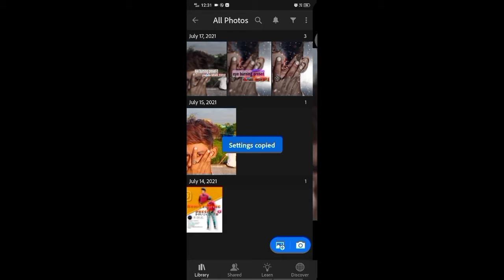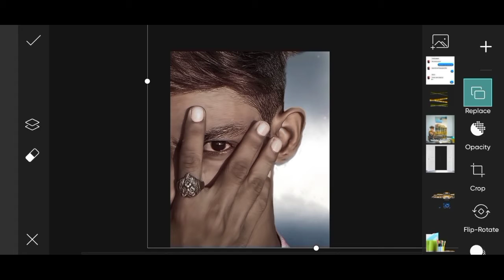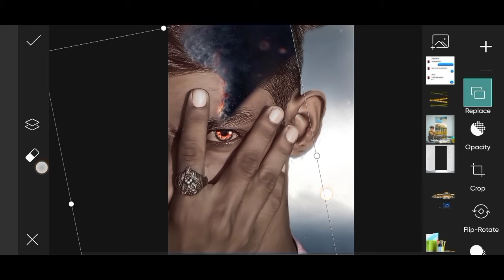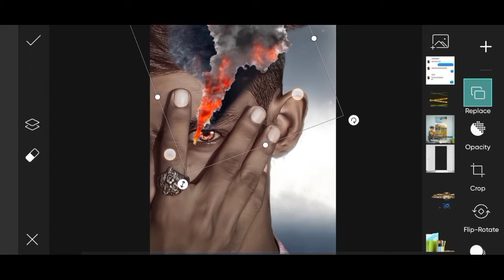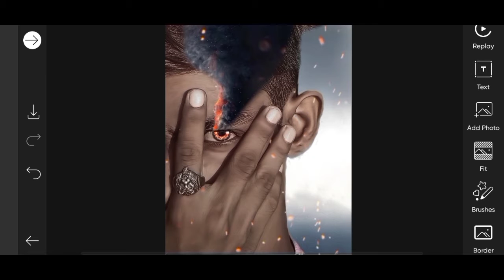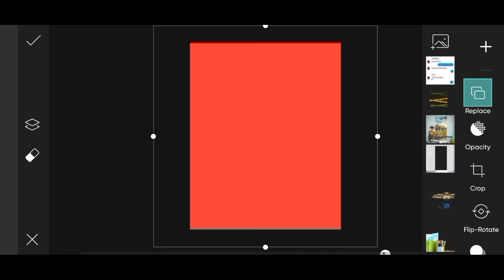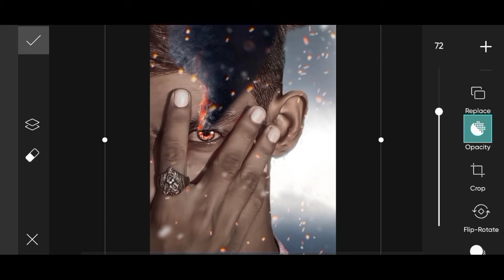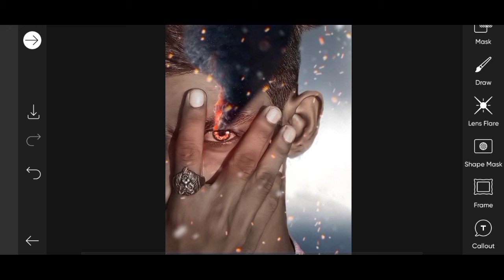vijay mahar eye burning inside concept photo editing in PicsArt and Lightroom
1.vijay Mahar burning inside photo editing
2.vijay mahar burning photo editing
3.vijay mahar burning eye photo editing
4.vijay mahar photo editing
5.vijay mahar new photo editing

about this video 👇

so guys aaj ke video me maine aapko bataya h ke kaise aap apne photo ko kuch is tarah edit kr sakte ho vijay mahar ser ke jaise PicsArt or Lightroom ke help se phone me

thank you very much (◍•ᴗ•◍)❤

important notice  📢